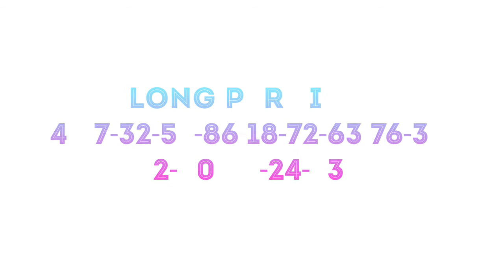Bonanza free game.... Weekend money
Play and win.. Lets rejoice together...